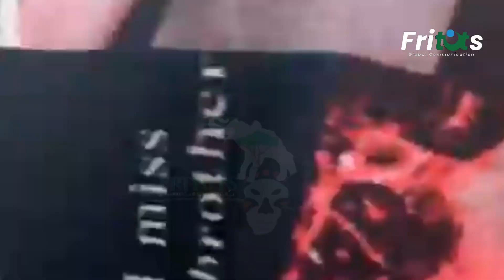Celebrating isese Day.